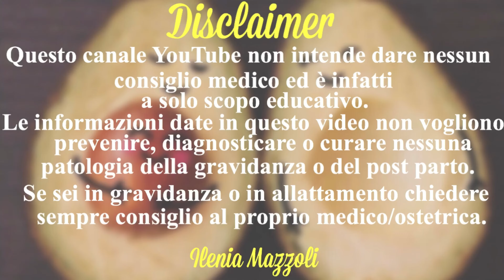Come raccogliere il COLOSTRO | Spremitura manuale del seno in gravidanza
⭐Lista Amazon⭐

Conosci i benefici del raccogliere il colostro in gravidanza? Durante la gravidanza e nei primi 3-5 che seguono la nascita del tuo bambino il tuo corpo produce un tipo di latte unico. Questo latte si chiama COLOSTRO ed è fondamentale che il tuo neonato ne riceva il più possibile. Quindi perchè non imparare come raccoglierlo già in gravidanza nelle ultime settimane prima del parto? E' una tecnica facile e veloce che può cambiare drasticamente il viaggio dell'allattamento! E' una pratica poco conosciuta in Italia che però viene usata tantissimo in tutta Europa nelle gravidanze sia a basso che ad alto rischio. Fidati, sarai grata ti sapere come fare! ;)

Sono un'ostetrica qualificata con la passione per l'educazione e le informazioni basate su evidenze scientifiche.

Comprare dalla mia lista è un modo semplice per supportarmi senza nessun costo aggiunto per te. Grazie!